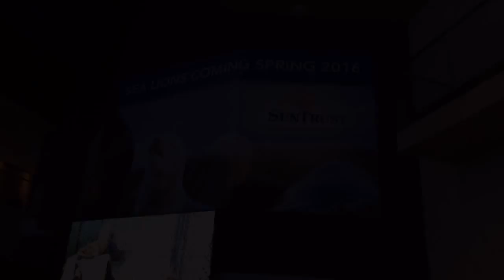Atlanta Georgia Aquarium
Lindsay and Marilyn's 2015 random adventure trip!